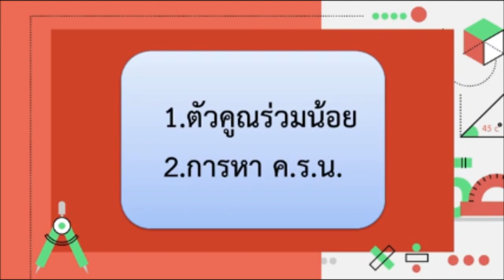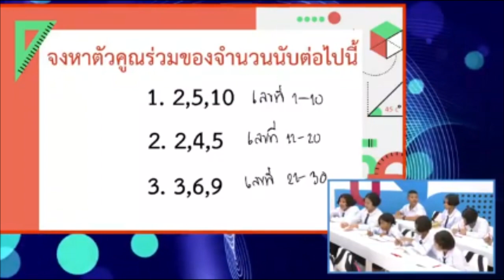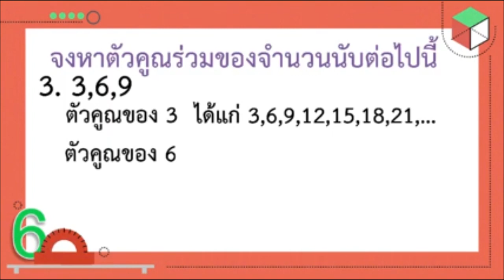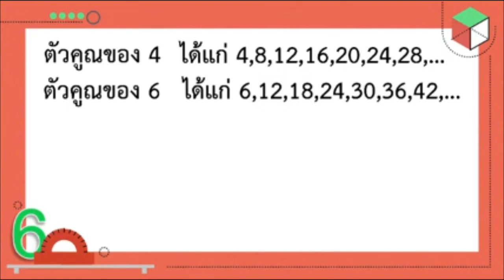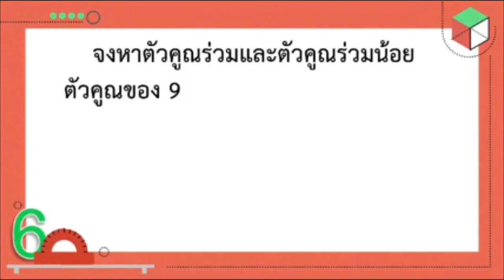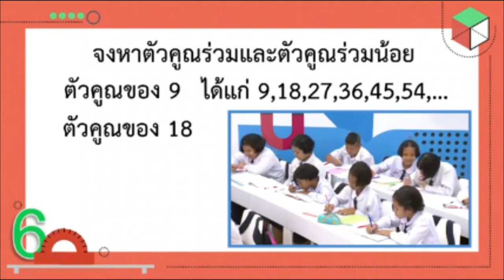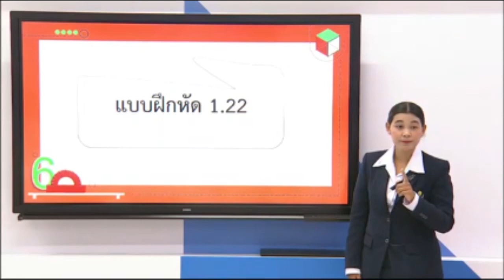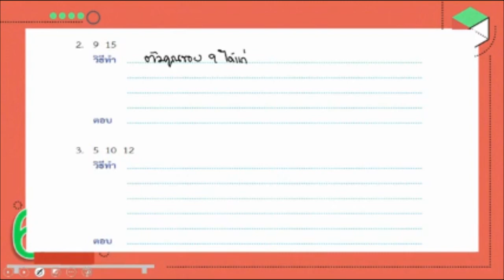DLTV คณิตศาสตร์ ป 6 วันที่ 25 มิถุนายน 2563 ตัวคูณร่วมน้อยและการหา ค ร น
เรียนคณิตศาสตร์ออนไลน์  ป.6  เรื่อง  ตัวคูณร่วมน้อยและการหา ค.ร.น.  ขอขอบคุณโรงเรียนวังไกลกังวล ในพระบรมราชูปถัมภ์และมูลนิธิการศึกษาทางไกลผ่านดาวเทียม  ในพระบรมราชูปถัมภ์